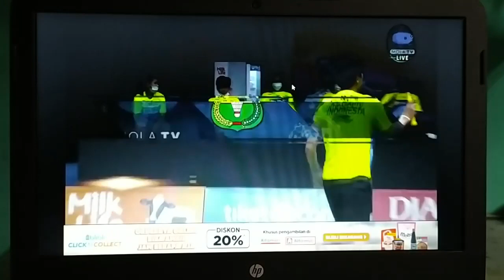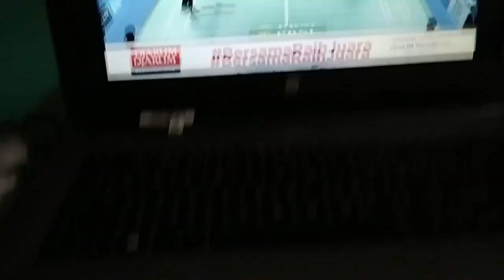AMELIA CAHAYA PRATIWI/APRIYANI RAHAYU VS YUFIRA BARKAH/FEBBY VALENCIA D. GANI UBER CUP SIMULASI 2020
ameliacahayapratiwi/apriyanirahayu
yufirabarkah/febbyvalenciagani